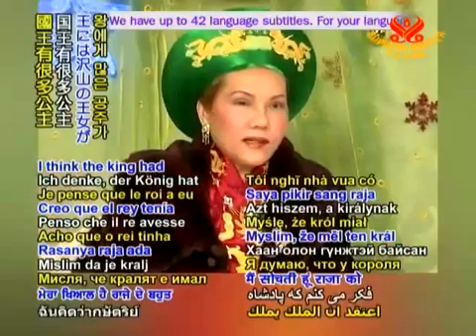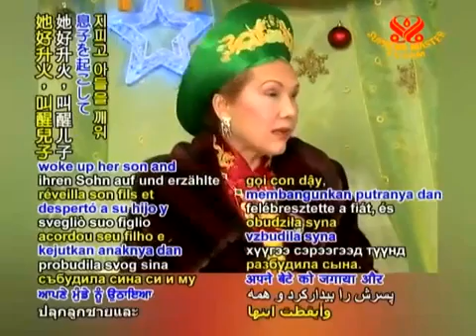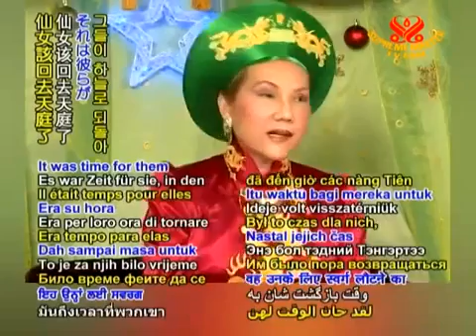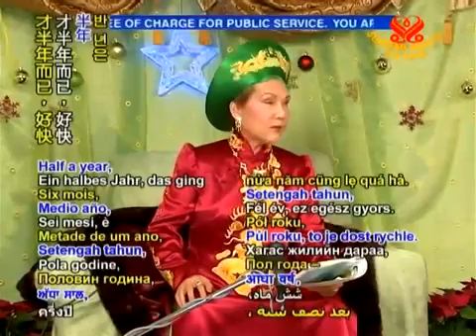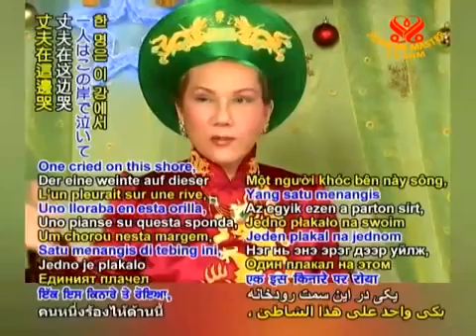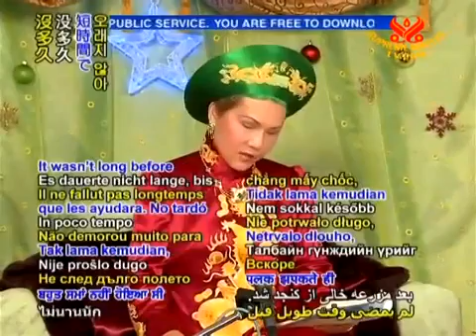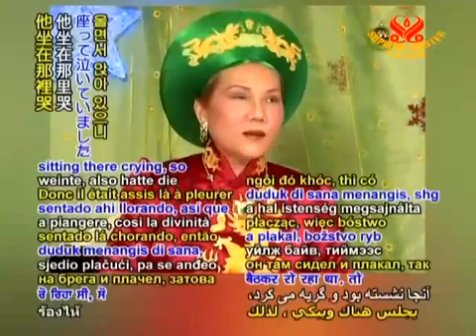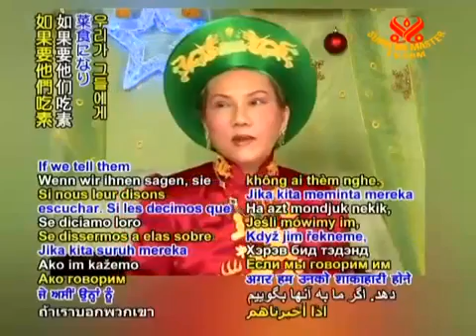chuyện Cửu Thiên Nương-vnmese-full sub-chinghai